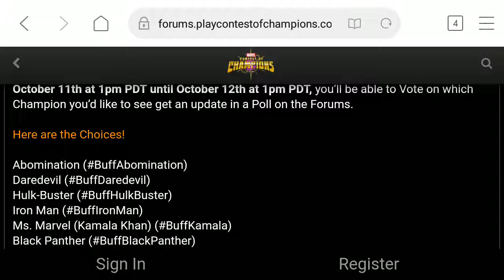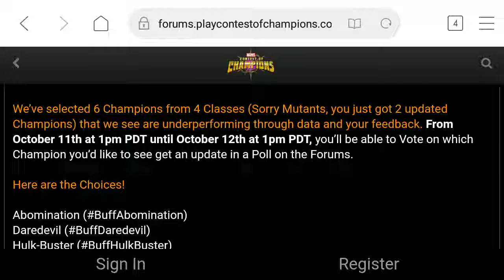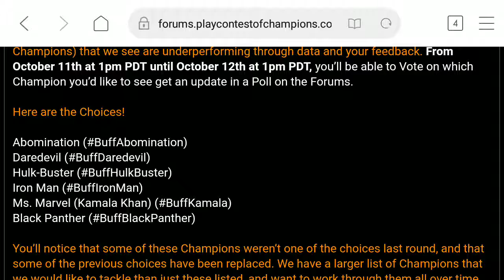Kabam Is Buffing Hulkbuster And 5 More Champions-Cast Your Vote Now-Marvel Contest of Champions